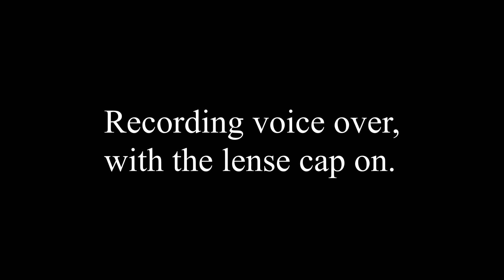Bloopers and behind the scenes 2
Another year of builds with cords not being plugged in, back ground noises, things falling apart and more!

Camera Info: Canon Rebel T5i
Lens: Canon EF-S 18-135mm f/3.5-5.6 Image Stabilization USM
Editing: Davinci Resolve 16

-Nick